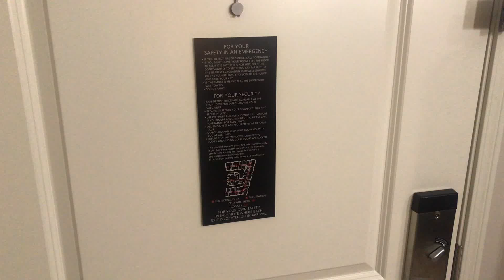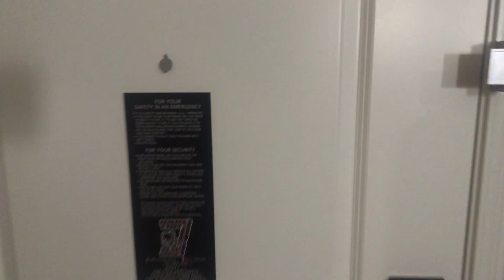Studio room at the Residence inn Seattle Sea-Tac Airport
Room tour of Studio room at the Residence inn Seattle Sea-Tac Airport